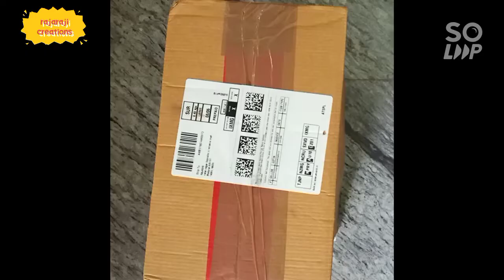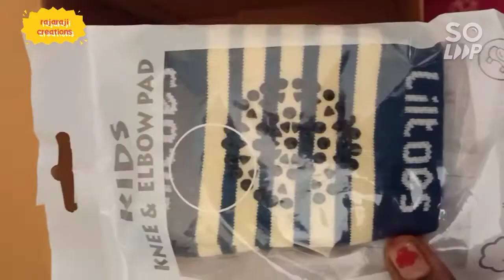2 in 1 Scooter Style Baby Potty Seat || Safety Measures for baby || rajaraji creations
This Video is about 2 in 1 Scooter Style Baby Potty Seat || Safety Measures for baby || rajaraji creations.

*Scooter Quality is ok  but parents should hold the baby while playing.. if baby weight more then normal it's not suitable .

HARISTAR Scooter Style Baby Potty Seat with Wheel and Removable Tray for Kids | Available Wheel | Multi Color Scooter

Mail 📧